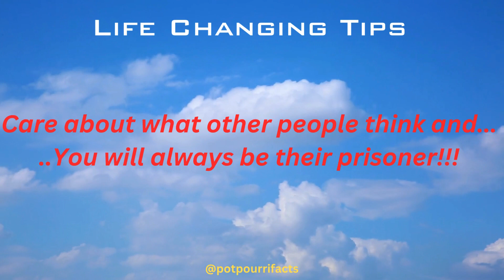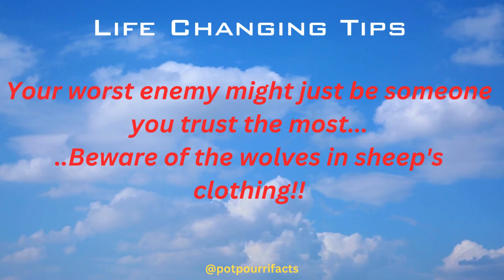[Transform Your Life: 10 Tips That Stick! 🌟 | Life-Changing Habits to Embrace Now!]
Unlock the power to transform your life with these 10 truly life-changing tips. From productivity hacks to mindset shifts, embrace the journey to a better you. 🚀✨